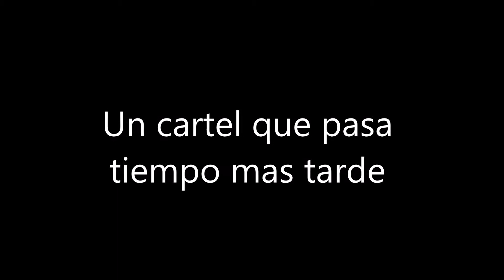Las Aventuras de Club Pintunor Capitulo 5 Una Navidad helada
Estos videos no son mios, son de Pintunor Blue, yo me responsabilizo de las ediciones que le haga